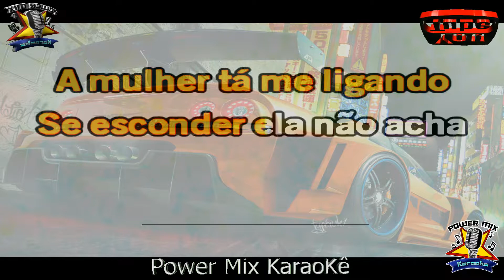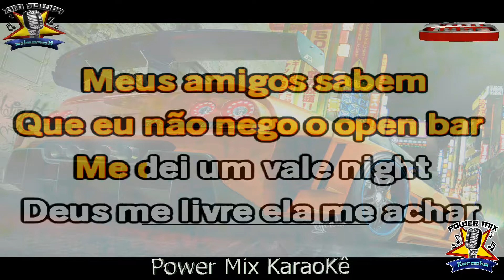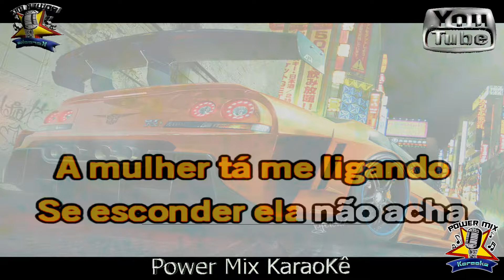Se Esconder Ela Não Acha - Wesley Safadão Karaokê - Power Mix Karaokê Oficial